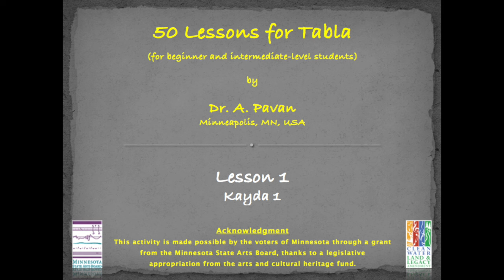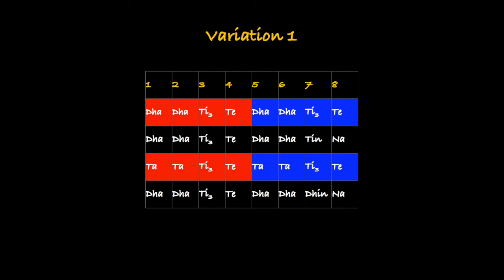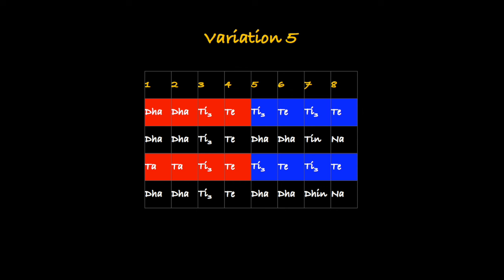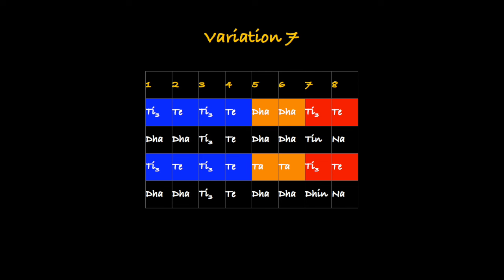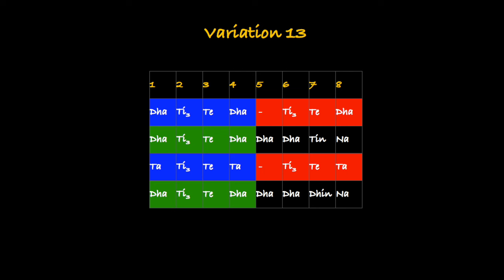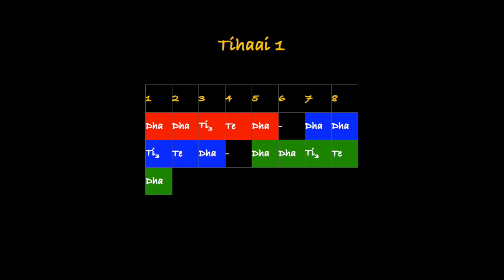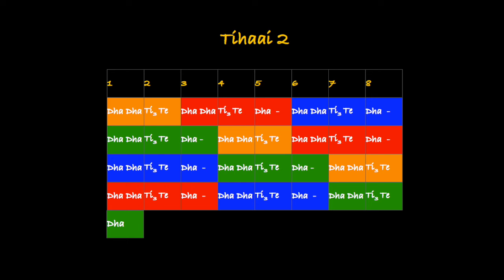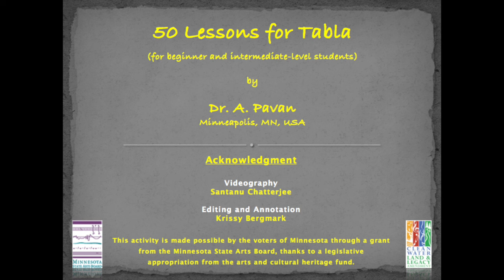50 Lessons for Tabla: Lesson 1: Kayda 1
Scroll down to download a pdf file of the notes for this lesson.

50 Lessons for Tabla for beginner and intermediate-level students of Tabla
Lesson 1 - Kayda 1 for Teen Taal (16 beats)

All lessons in this series arranged, recited, and performed by Dr. A. Pavan
Videography by Santanu Chatterjee | Editing and captioning by Krissy Bergmark

I owe a debt of gratitude to my Tabla Gurus, Late Sri G Laxmiah, Ustad Shabbir Nisar, and Sri Rajendra Nakod, and many other great Masters of Tabla who have inspired and taught me along the way. None of this would be possible without them.